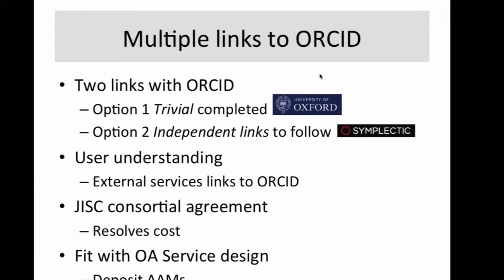online accredited degrees and mba degrees